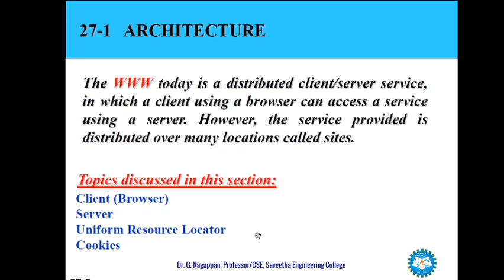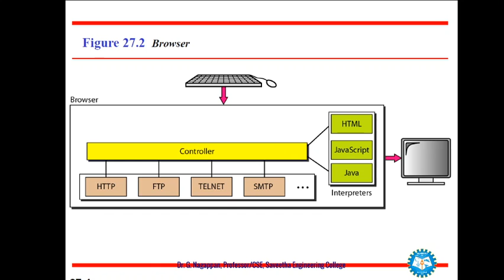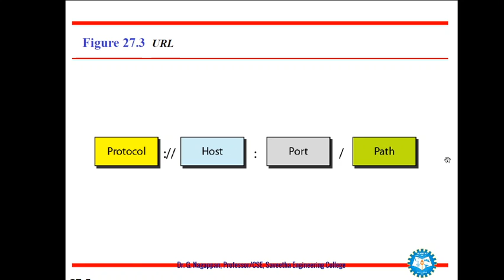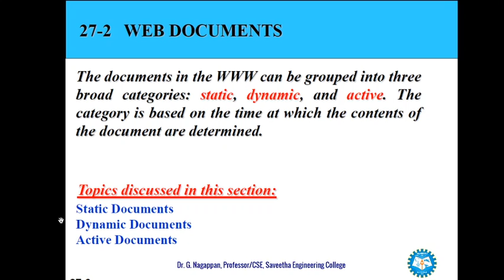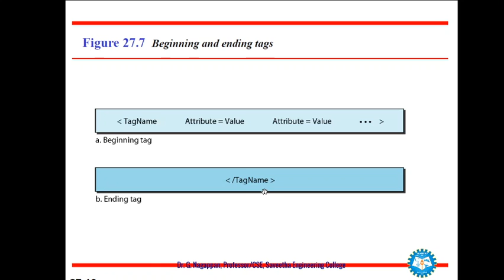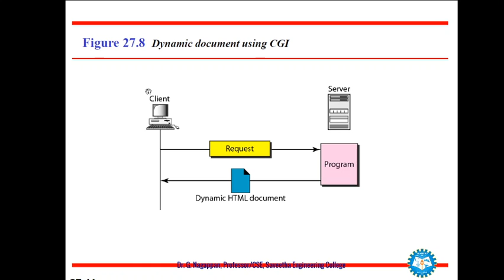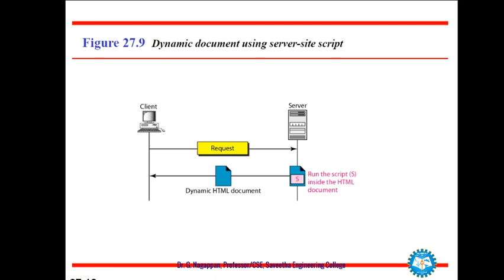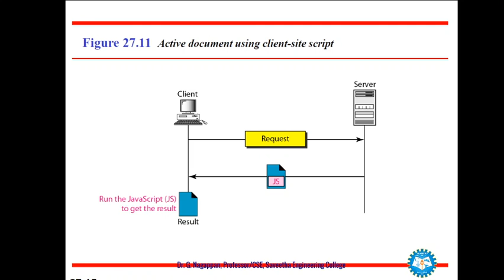World Wide Web | Unit 5 - CS8591 - Computer Networks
World Wide Web | Unit 5 -  CS8591 - Computer Networks - Dr. G. Nagappan